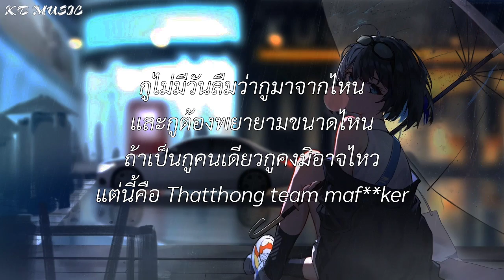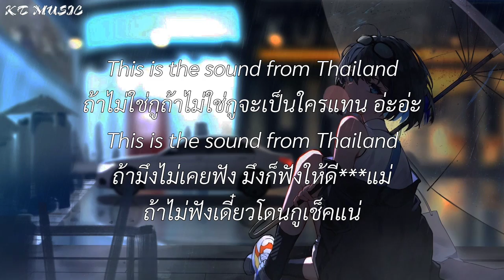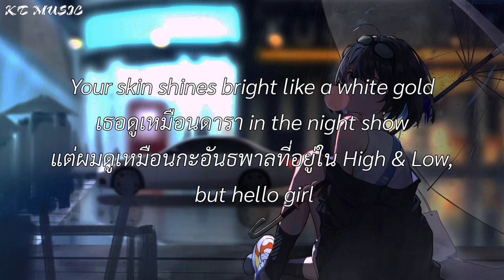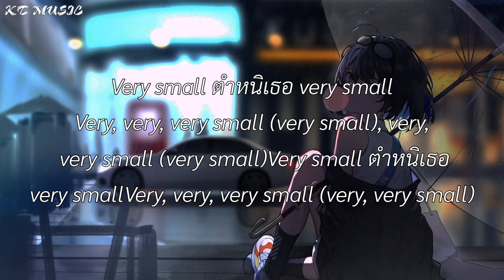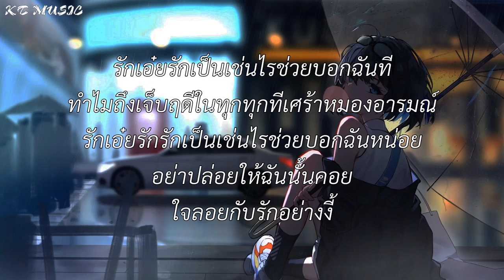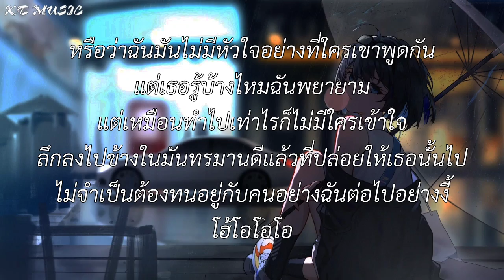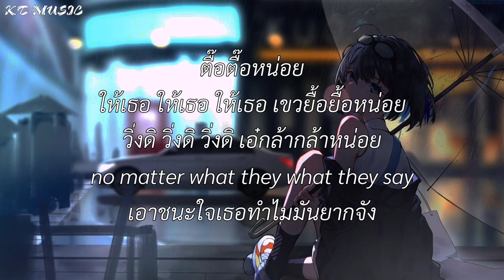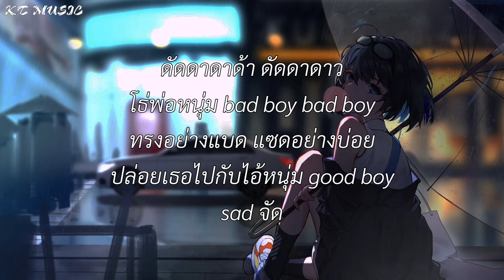ธาตุทองชาวด์, very very snail,ไฟเย็น,ทรงอย่างแบด [เนื้อเพลง]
Lyrics thailand
JUSNUK Thailand
MSP MUSIC
SLX MUSIC
Finwer thailand
MUSIC Thailand